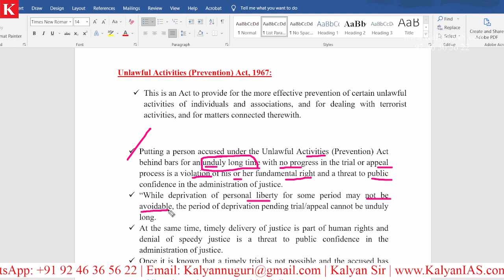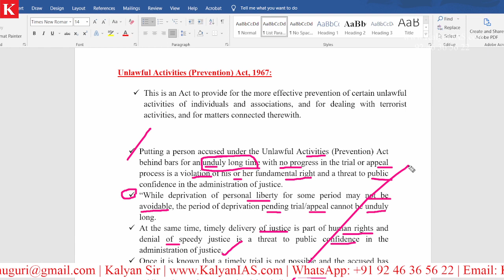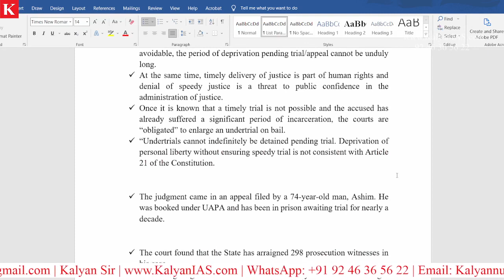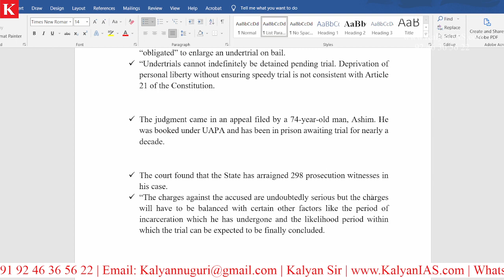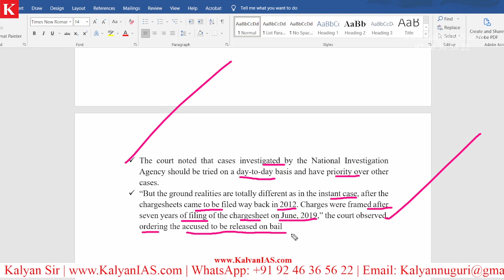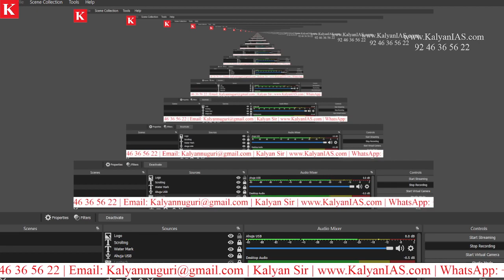Deprivation of personal liberty without ensuring speedy trial is not consistent with Article 21.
* 100 percent syllabus coverage.
* Video Classes.